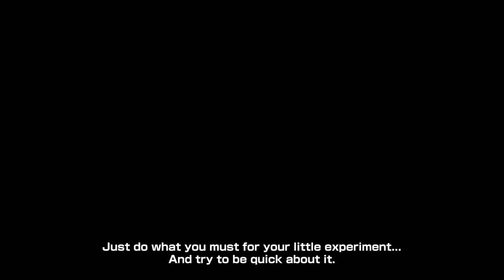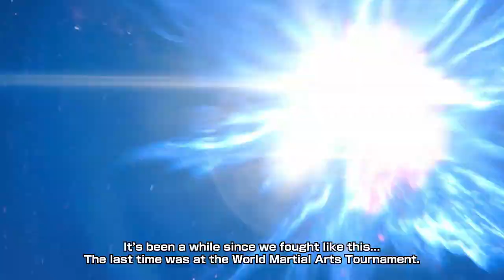Dragon Ball Xenoverse 2 DLC17 trailer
HOLA MIS STUMBLERINES ESPERO QUE DISFRUTEIS DE MI SVIDIOS